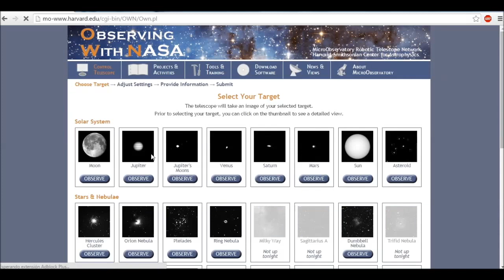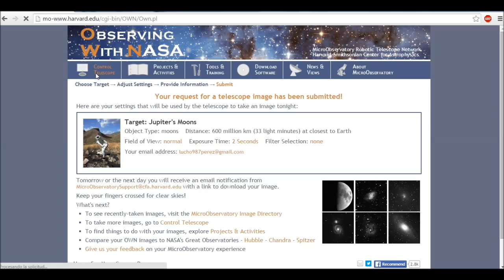Lunas de Júpiter en telescopios OWN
Solicitud de registro de imágenes para apreciar satélites de Júpiter en Observe with NASA.